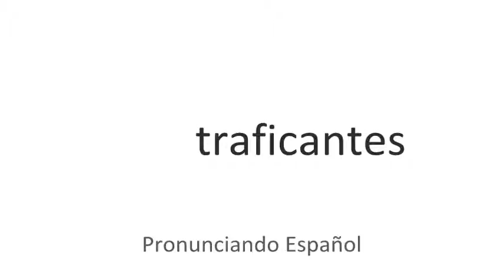Cómo se pronuncia Traficantes